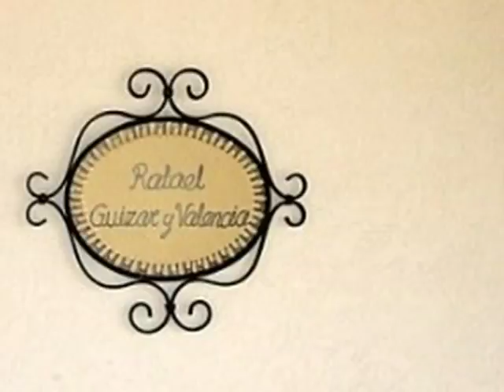ORIZABA - Centro Misionero San Rafael Guizar y Valencia PARTE 1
2a Parte a continuar en unos dias. disculpen.

MonjaAlferez09

Creditos Fotograficos en pagina principal denominada MonjaAlferez09.